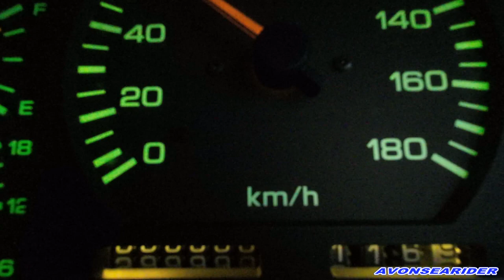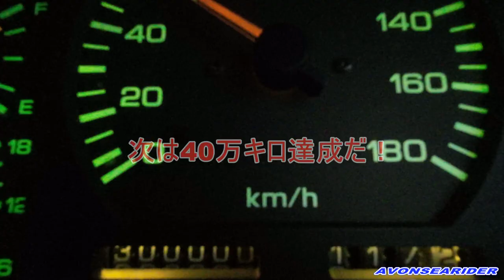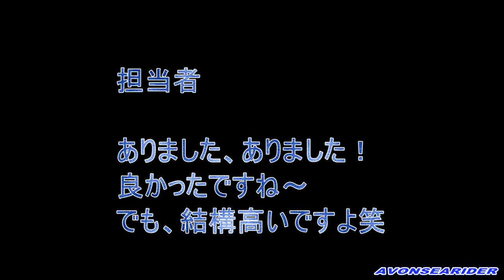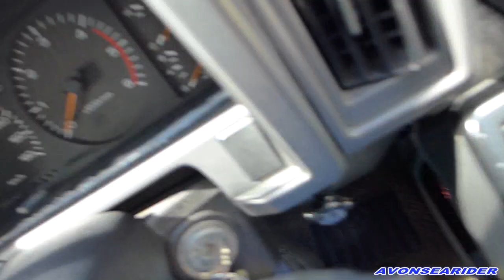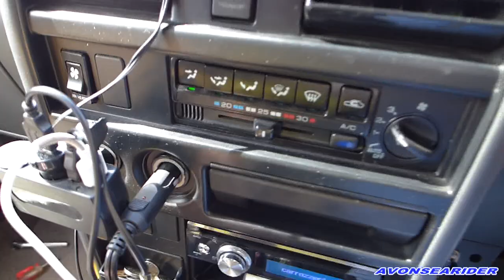日産Y60サファリ 30万キロ達成！ しかしその直後、壊れる！ 車は生きている。緊急手術じゃ！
私の愛車、日産Y60サファリが、走行距離30万キロを達成しました。しかし、驚いた事に、30万キロ達成した直後（同日）、ブロワーモーターが故障し、エアコンが使えなくなってしまいました。現行の車であれば、こんな故障はかすり傷程度ですが、私のような旧車にとっては、この車の生命が終わるか否かというレベルなのです。とにかく30年近くも前の車だと部品が無い。なので、私の場合、壊れそうな部品は在庫としていくつも購入しております。

ちなみに、ブラシレスモーター（洗濯機や冷蔵庫、扇風機のモーターその他。機械的接点が無いモーターを指します）の場合は、このようなブラシがないため、この手の故障はありませんが、電動ドリルでもドローンのモーターでも、ブラシモーターの場合はカーボンブラシが摩耗したら、同じようにモーターは動かなくなります。ベアリングが壊れていなければブラシの交換だけで再始動しますが、適合ブラシがない場合はアッセンプリ交換となります。メカに詳しい人であれば、ブラシをワンオフで作って、リビルトしちゃいます。

今まで、この車にかけたメンテナンス費用は、プリウスの新車が余裕で買えるくらい使っていますが（ＡＴミッションオーバーホール2回、噴射ポンプオーバーホール1回だけで100万円以上飛んで行きました）、それでも私が死ぬまで乗り続けるつもりです。